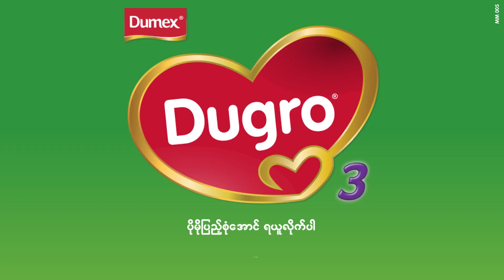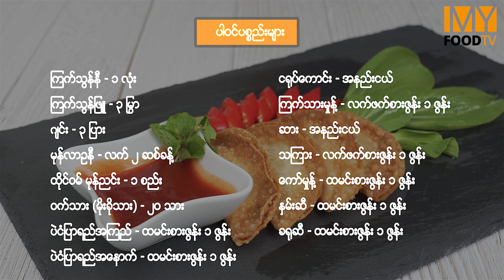ဖက်ထုပ်ကြော် ကြွပ်ကြွပ်လေး လုပ်စားကြည့်ရအောင်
ဖက်ထုပ်လုပ်နည်းများစွာထဲကမှ အရသာရှိပြီး လွယ်ကူရိုးရှင်းစွာနဲ့ အိမ်မှာကိုယ်တိုင်ပြုလုပ်လို့ရမယ့် ဖက်ထုပ် အကြွပ်ကြော်နည်းလေးကို မျှဝေပေးချင်ပါတယ်။ ဖက်ထုပ်ကြိုက်တဲ့သူတွေ လုပ်စားကြည့်လိုက်ပါဦးနော်။